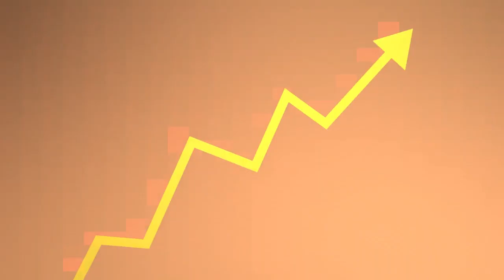Boeing Stock (Ticker: BA) Not So Deep Dive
Boeing (BA) is a global aerospace company that manufactures commercial airplanes and defense systems but has encountered setbacks such as the 737 MAX grounding and pandemic-related impacts on the aviation industry. At the end of the month, we will publish an Arch Capital episode that will cover the company: Dropbox. Listen closely as Brett and Ryan go through the history, financials, and future prospects of Boeing. Enjoy the show!
Timestamps
Company Background | (2:03)
Industry | (19:45)
Management & Ownership | (24:25)
Earnings | (32:40)
Balance Sheet | (38:37)
Valuation | (41:47)
Our Analysis | (43:17)